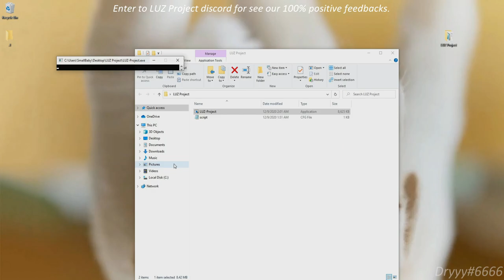BEST & CHEAPER RUST SCRIPT EVER | LUZ V2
!! UNDETECTED SINCE MONTHS !!
The best and safe solution :)

Dryyy#6666 if have any question

- No Recoil Script
- Randomisation
- IMGUI Menu
- Any Scope, Any Barrel, Any Weapon

Requirements:
Nothing! All you need to do is open a file!

---TAGS

rust ak recoil script bloody mouse, rust recoil script download, rust no recoil script 2019 download, rust ak recoil script download, rust ak recoil script logitech, rust ak recoil script logitech 2019,
rust macro all mouse,
rust macro ak 47,
juanruh,
trausi,
rust br main,
rust raid defense,
rust raid simulator,
rust highlight,
rust cheat trolling,
rust trolling cheat,
rust script trolling,
rust,
rust update,
cheating,
hacking,
scripting,
COMENZANDO SOLO en RUST ~ Gameplay Español 2020,
60 ROCKET RAID DEFENCE AGAINST A ZERG,
evilcheats,
rust makro,
rust tr,
dryyy,
tryng out clans rust,
script rust,
2020,
rust 2020,
rust halloween,
rust,
rust christmas,
rust debvlog christmas,
rust christmas update,
rust 2021,